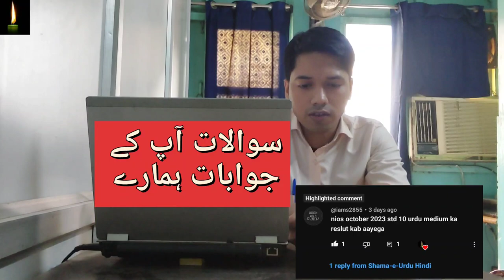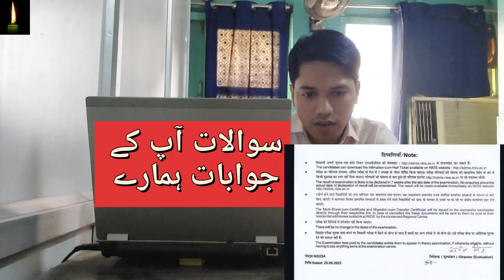sunday video sawalat apke jawabat hamre | nios me apki comments ke jawab 10th\12th p M.NO 9136183233